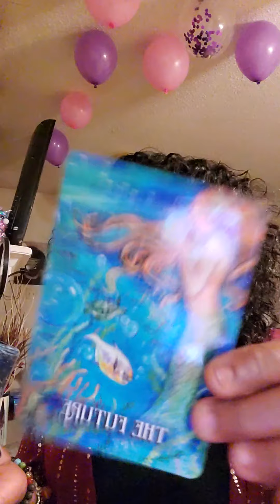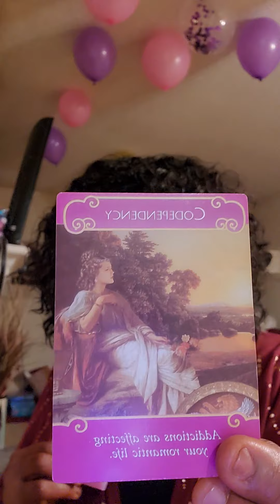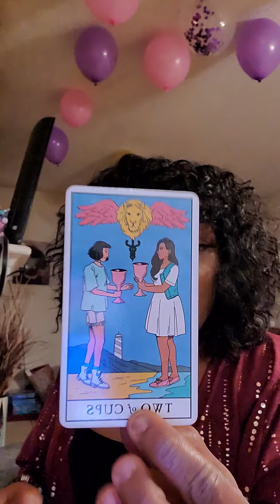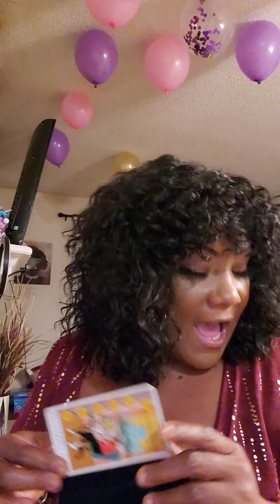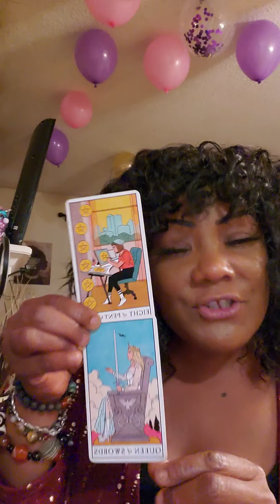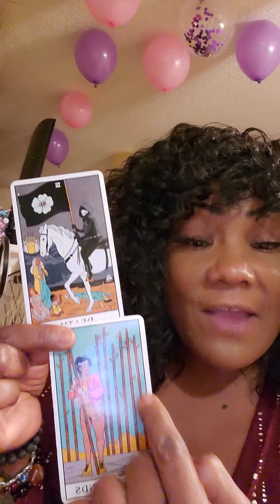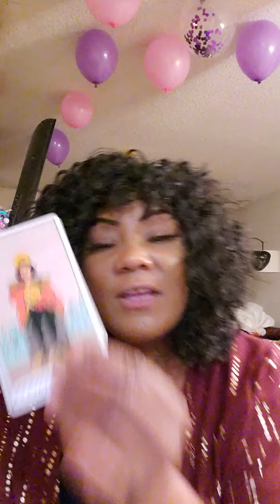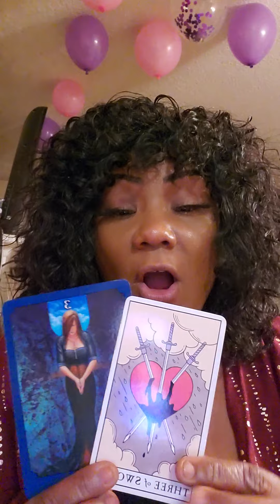Cancer ♋ tarot reading 7/3/21...Removing something that doesn't serve you....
Cancers its time to let the universe remove things out your life that does not serve you...